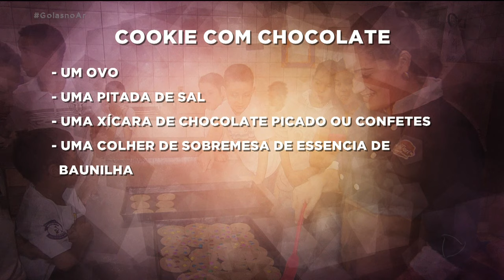COOKIES: APRENDA A FAZER O DOCE QUERIDINHO DA CRIANÇADA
Uma das atividades pra fazer com a criançada no período de férias é cozinhar. A galerinha da guarda mirim colocou a mão na massa e aprendeu a fazer cookies.  Com ajuda de uma chocolatier, eles ensinam essa receita pra gente agora.